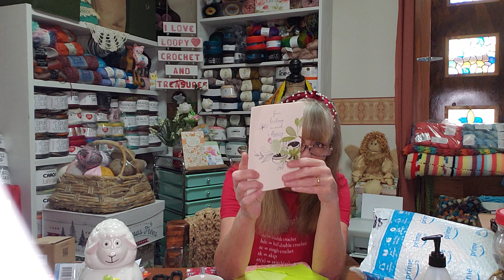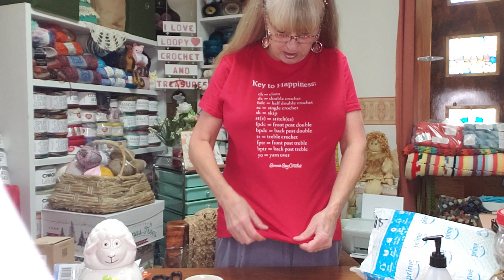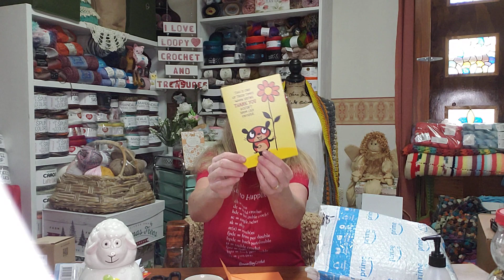Yarn Haul , happy mail, shoutouts and more ❤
Brittanys Etsy Shop

My Etsy shop

Happy mail/cards
P.O .Box 445
Reform Alabama 35481